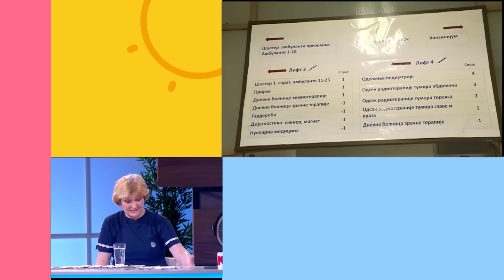KEC NA 11 | Dr Danica Grujičić o koroni, legalizaciji marihuane i porastu broja obolelih od raka